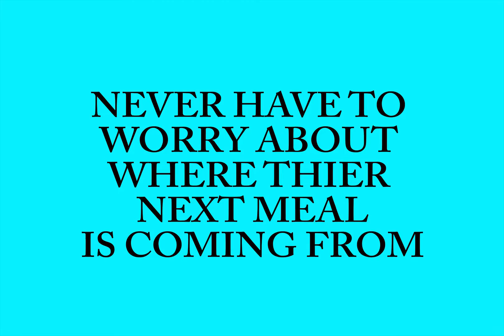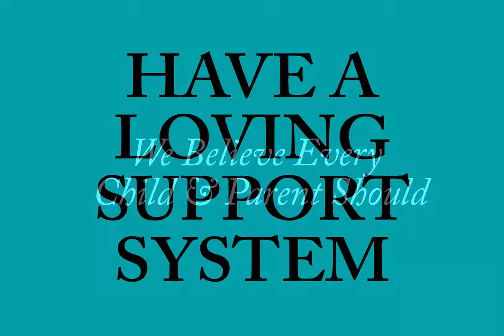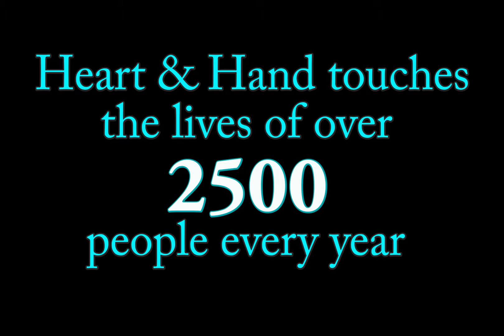H&H FINAL HIGH REZ